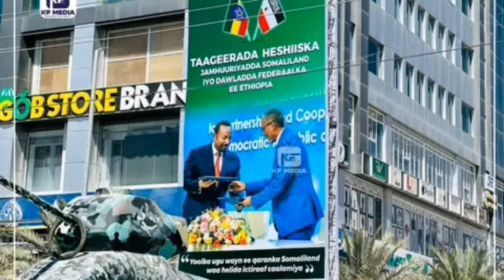dag daga somalliland ciidanka milatarigi ugu badnaa tobabar ugu baxay dalka itobiya guul Somaliland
muqdisho boqoradastelka hargeisa somaliland@ASAD HAGIO 27 @Dahir Alasow @Shiine Culay @Ayub Kaarlo @Baaba Jeey @Dirisle Abdi @ArimaHeena @Waqal WStudío @Zaki honest Official @HAADI MEDIA @waridaad TV @HAMAR ADE TV @LAAKAHA MEDIA PRO @HAl-ABUUR CAWIL Bile @Mohamed Buskut Official @GEEDI SHOW @SIR IYO CAAD @SOBANDHIGE MEDIA @ISMADIIDO ENT. @GEEDI SHOW @XAQSOOR TV @Halhays Media isaaq daarood somaliland somalia @Adnan Model Official @Saxaaf Channel @Haykal Maxamed @Malyun Ali @Adna Channel @Boqorada Stylka Official @Marish Bauty channel @Samiha khaliil @Qays Qeyser @Ilkacase Qays @IFRAH QALIIF @Qurux Ku Dhiigle @Amin Tube @Hodan Abdirahman Official ♫ @HAWRAAR MUSIC PRODUCTION @Hodan Online @Guri Barwaaqo Tv @Zaki Bin Xaaji @Dhakhtar Channel @Hosow Pro @DHIIQADA TIK-TOK @Hor Usocod Media @naciimo jookar @Real Enjoa @King Ck Films & Vlogs @Faadil dumdum @Abeera Cade @King Ceyda @Astaan @Maslax Mideeye @Ayaaniita Official @Qurux Ku Dhiigle @HORUFADHI TV @MUNASAR MAXAMED @RAYAAN BAJAAJ OFFICIAL @XABWAAS @Abdifatah Boodhari @Ganga PUBG @Dahabka Channel @QISOOYIN & REACTION @Qisooyin Group @HALHAYS SHOW 24k#warka